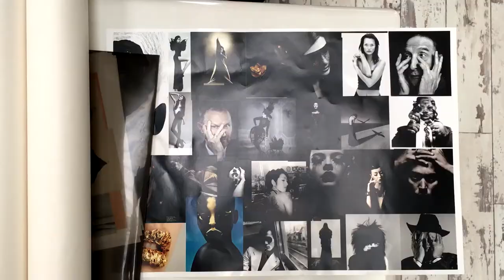Fashion Photography Course - London Institute of Photography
This hands-on 4 days fashion photography course you will learn all the skills required to conduct your own fashion shoot and direct a team of models, stylists and hair/make-up artists.